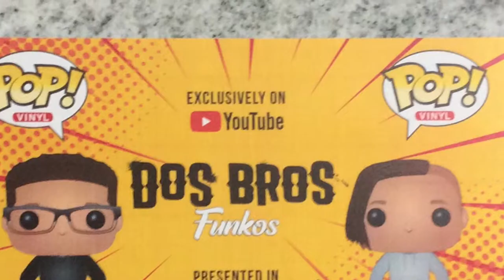More Target 10 Inch Pops